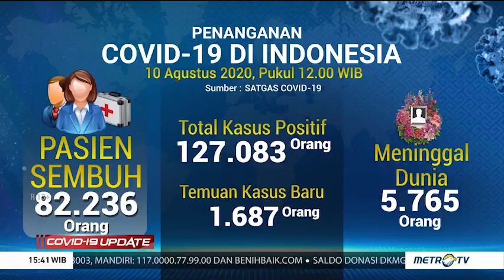Update 10 Agustus: Total Positif Covid-19 Indonesia 127.083 Orang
Data terbaru pada 10 Agustus 2020, pasien positif covid-19 bertambah sebanyak 1.687 kasus menjadi total 127.083 orang. Sementara pasien sembuh menjadi total 82.236 dan pasien meninggal dunia menjadi total 5.765 orang.